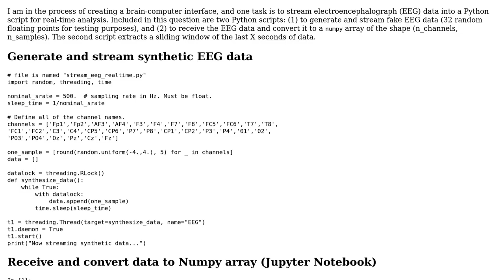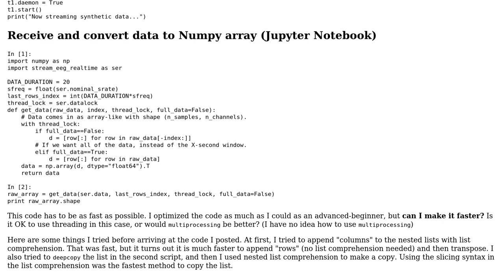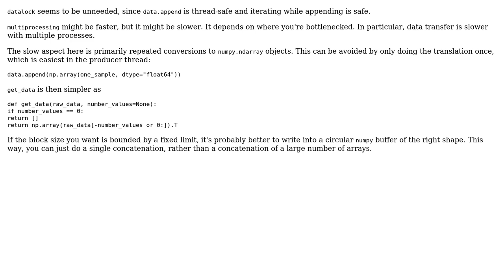Code Review: Streaming floating point data in Python2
With thanks & praise to God, and with thanks to the many people who have made this project possible! You are responsible for your own actions.